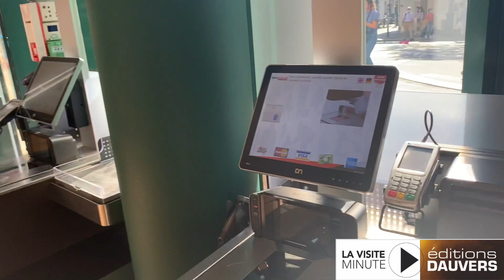La Visite Minute Intermarché "Relais" Pelleport